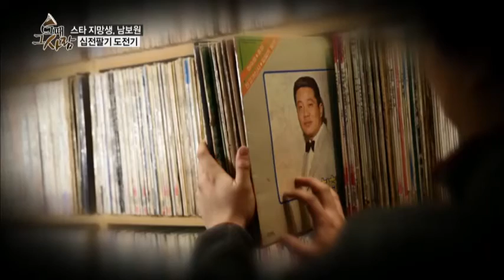연예인 지망생 남보원, 배우학원 사기 당해?_채널A_그때그사람 34회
[그때 그 사람] 3월 3일 월요일 저녁 8시 30분 방송 34회

# 1960년! 우리에겐 원맨쇼의 달인 남보원이 있었다.
# 그는 어떻게 원맨쇼의 전설이 되었나?
# 남보원과 친구들과 함께 펼치는 추억의 파노라마

"나 몰라요? 남보원이에요!" 매주 월요일 저녁 8시 30분! [그때 그 사람]